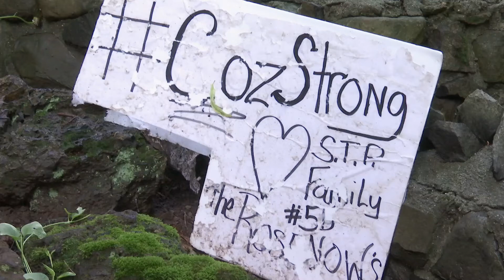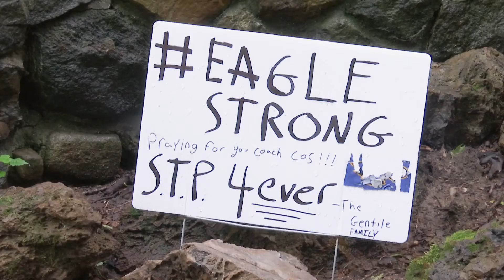St. Peter’s Boys High School Principal Out of COVID-19 Coma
St. Peter’s Boys High School principal Mike Cosentino is awake after being in an induced coma for weeks while battling COVID-19. His family says the power of prayer is real and they’re hoping the continued support and faith of the community is what will bring him home.